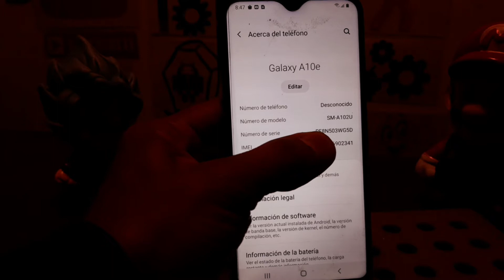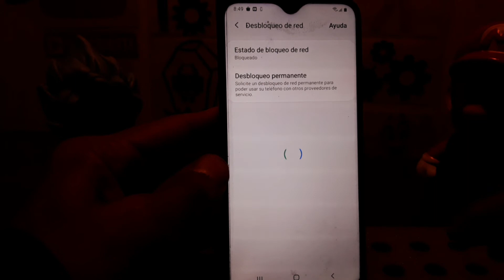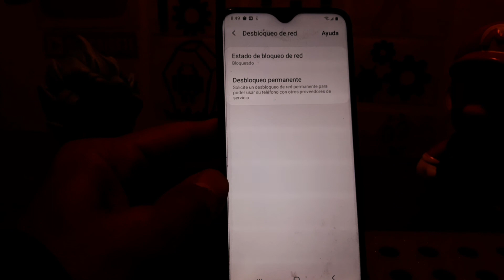how to unlock samsung galaxy a10e / desbloquear de red / metro by t mobile free / liberación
LOS COMENTARIOS ESTAN DESACTIVADOS: ES IMPOSIBLE RESPONDERLOS., SOLO SIGAN LOS PASOS AL PIE DE LA LETRA Y NO TENDRAN PROBLEMAS PARA LOGRARLO. ATT.  EL YONKE DEL CELULAR

cuidando mi celular, como formatear una computadora de escritorio, como restaura un pc, como hacer hard reset smarthone, como entrar a la bios, como quitar la cuenta de google, como quitar frp sin pc, método actualizado para quitar la cuenta de google, olvide la cuenta de google solución, mi celular está muy lento como hacerlo más rápido, como liberar un celular americano, como poner apn telcel, como desbloquear una tablet, como liberar memoria interna de mi celular, como quitar la cuenta de icloud, como desbloquear un iphone, mi celular se mojo y no enciende, mi celular no quiere cargar solución, como resetear la bios, como quitar virus a un celular con android, como eliminar la contraseña de bloqueo de pantalla, como quitar la contraseña a tablet china, como actualizar una tablet, como instalar firmware a celular samsung, método preventivos de un celular, como liberar un iphone de usa gratis, iphone desactivado solución, como resetear un teléfono, darichangy, tutos jejo, reparación de celulares jejo, como entrar al recovery tablet china,  el yonke de los teléfonos, instalar firmware samsung galaxy con odin, repcel, como activar un iphone, el yonke del celular, como resetear la bios en laptop, como quita la contraseña la bios, omni android, como restaurar un pc de escritorio, como aumentar la memoria ram, como agilizar mi computadora de escritorio, como cambiar el disco duro, el desarme del celular, como abrir un celular que se mojo, teléfonos con fallas, fallas comunes con android, como quitar frp huawei y9 2019 ultima actualización, quitar cuenta google método actualizado samsung galaxy